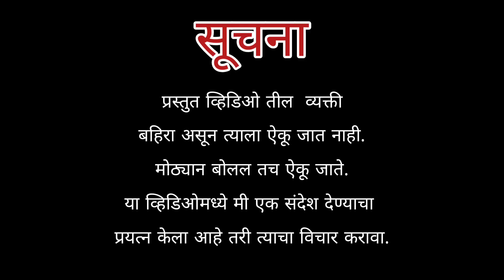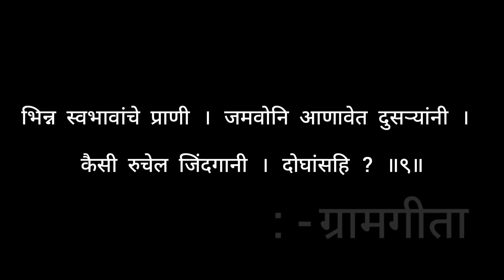हुंड्याचा बाजार..... | BipinMahore |MarathiRoast l LatestMarathi | भाजल_काय?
सूचना:-
ह्या व्हिडिओमध्ये जितके ही नावे घेतले आहे ते काल्पनिक असून,  वास्तविकतेशी त्याचा काही संबंध नाही. आणि संबंध जोडू ही नाये.
धन्यवाद!

Lalit Dada Mundane
Ketan Dange
Karan Dangr

story writer and director
 :Bipin Mahore

Cast

   Bipin Mahore